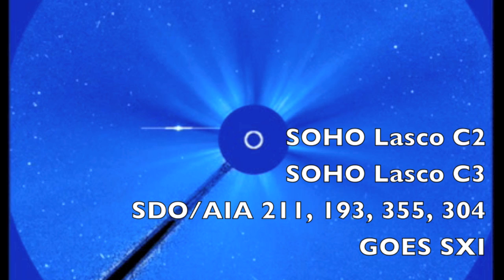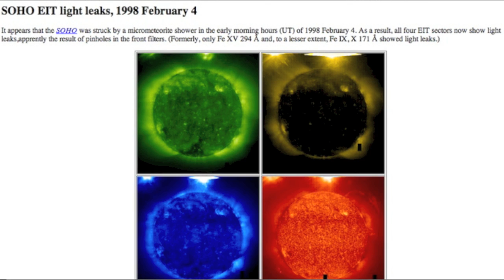Large Object on SOHO